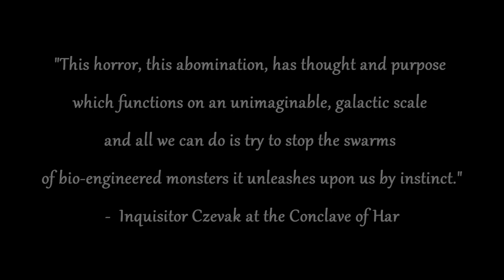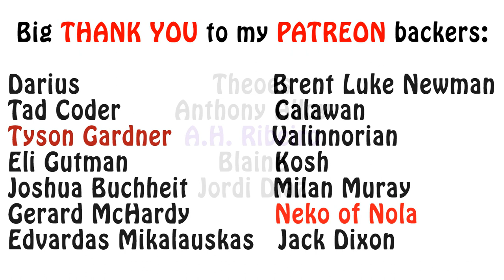Warhammer 40k Lore - The Tyranids, What are They?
This video is the first of what will hopefully be an introductory series for each major xenos race of 40k. In this episode I talk about the Tyranids. Enjoy!!!